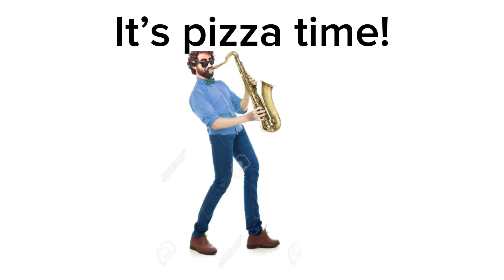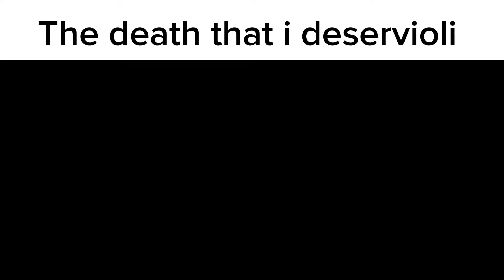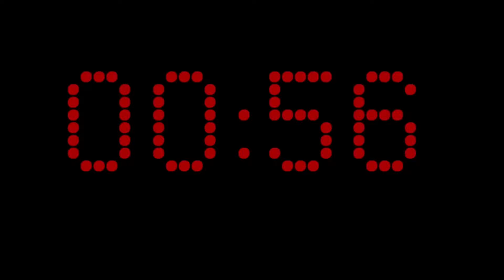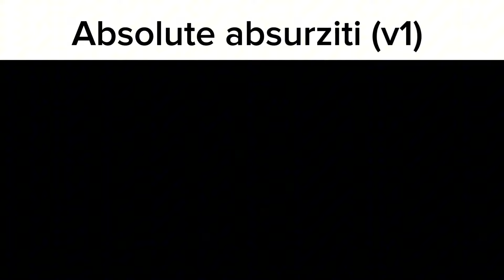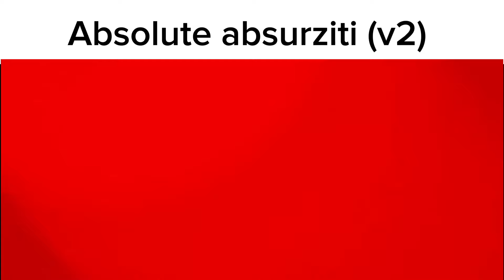every pizza tower lap ost got me like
i gotta give credits for the clips i used so
@freevzys for the spy rap meme

@TheSpaceComputer for the roblox fight animation

@Valve for the MvM

@asphaltaguila For the asphalt 8 race with the bugatti and the McLaren F1

@Trickster1995 for the peter griffin in city escape

@UnusualTheMedicMain for the calmest tf2’s vc

@isthatajojoreference3910 for the sonic running from the fire

@theshadowarch1987 for the confronting yourself bit